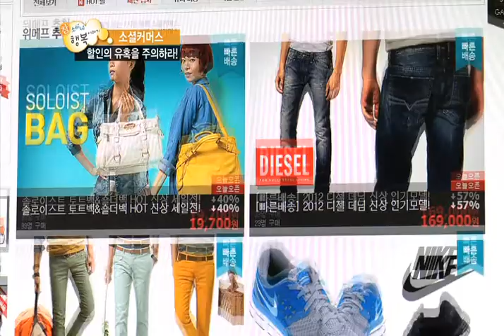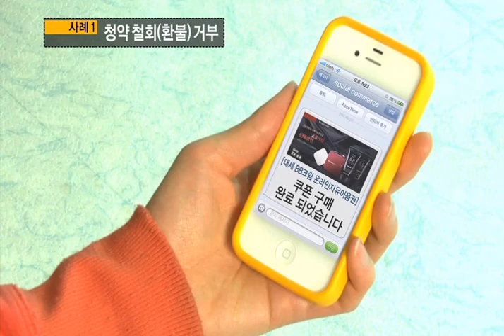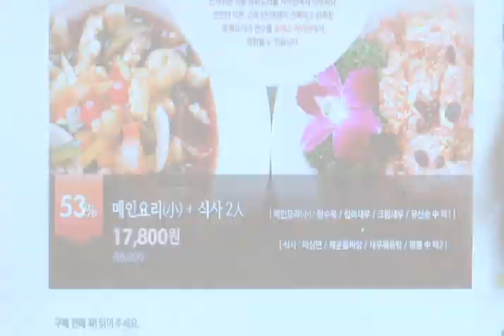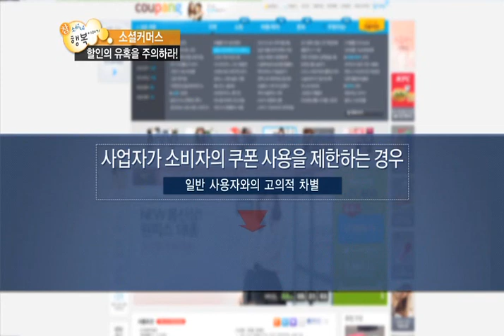(한국소비자원) 소셜커머스, 할인의 유혹을 주의하라!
어마어마한 할인율로 소비자의 시선을 사로잡는 소셜커머스! 최근 소셜커머스가 소비자들에게 인기를 얻으면서 관련 피해사례도 급증하고 있다. 안전하게 소셜커머스의 할인혜택을 누리려면 어떤 점에 주의해야 하는지 알아보자.